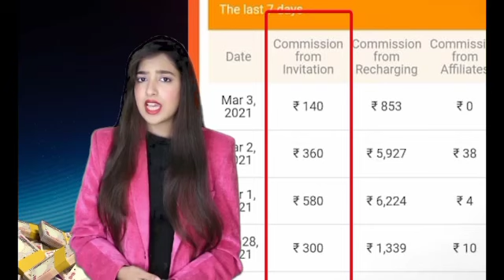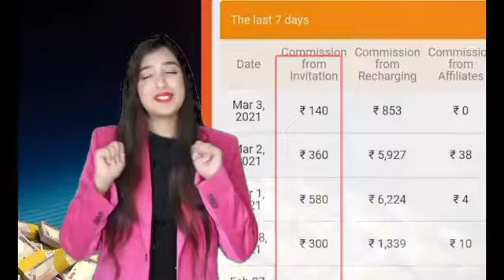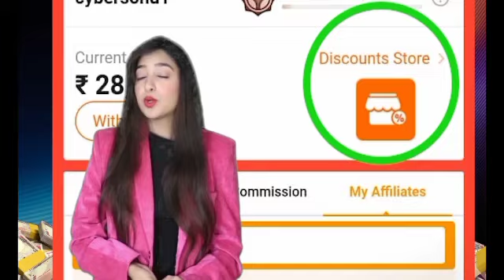3 June 2024